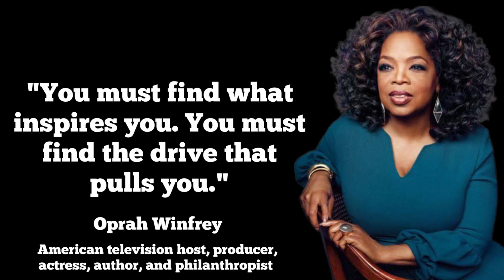Oprah Winfrey | Empowering Words to Transform Your Life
Oprah Winfrey is an American television host, producer, actress, author, and philanthropist. She is most famous for her television show, "The Oprah Winfrey Show," which was the highest-rated talk show in American television history and aired from 1986 to 2011.
Oprah was born on January 29, 1954, into a poor family in Mississippi. She overcame many hardships in her life, including poverty and abuse, and managed to make an astonishing career in the television industry.
In addition to her television career, Oprah is known for her humanitarian efforts and philanthropic work. She has established several charitable organizations and educational programs and has made significant contributions to raising public awareness on various social issues.
Oprah Winfrey is an inspiring example of how it's possible to overcome difficult life circumstances and achieve incredible success. She is recognized as one of the most influential women in the world and continues to have a significant impact on culture and society.